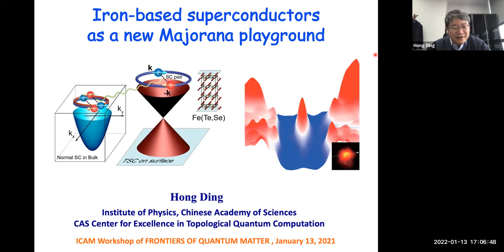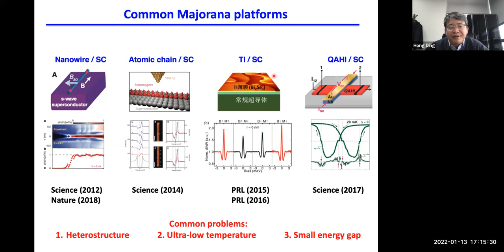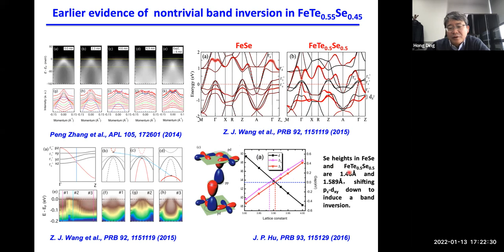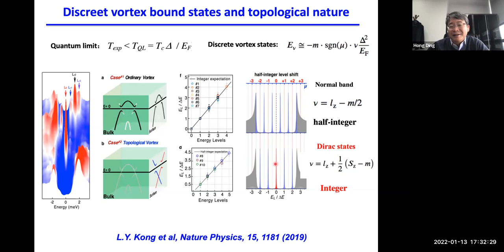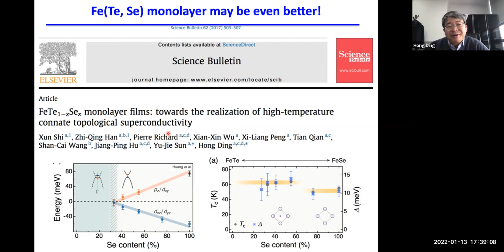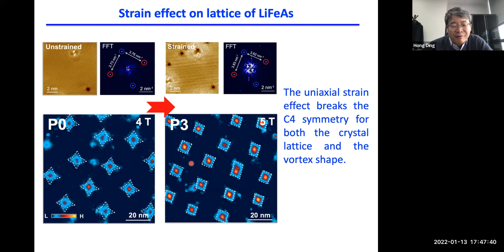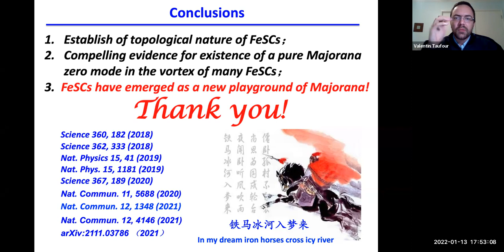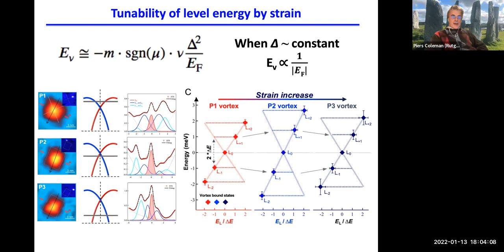Hong Ding (IOP, Beijing): “Iron-based superconductors as a new Majorana playground”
Majorana zero modes (MZMs) in solid materials and devices have attracted tremendous interest owing to their potential applications in robust quantum computation. Last ten years witness rapid progresses and serious setbacks in searching for MZMs.  Recently iron-based superconductors (FeSCs) emerged as a new and promising Majorana platform due to relatively high temperature and high purity. In this talk I will report a series of our discoveries which help to establish this iron-Majorana platform. We have observed a superconducting topological surface state of Fe(Te, Se) with Tc ~ 15K by using ARPES [1], and a pristine MZM inside a vortex core of this material by using STM [2]. We have observed a half-integer level shift of vortex bound states [3] and nearly quantized Majorana conductance [4] in this material, which are hallmarks of MZMs. We have also found that most of iron-based superconductors [5], including monolayer Fe(Te, Se)/STO [6], have similar topological electronic structures. One of them, CaKFe4As4, an Fe-As bilayer superconductor (Tc ~ 35K), is found to possess MZM and other bound states that can be well reproduced by a simple theoretical model [7]. Finally, we found that pressure can be used as a good tuning method to control MZMs in FeSCs [8,9]. The combination of intrinsic topological nature of vortex and large energy spacing among the discreet bound states, all of which can be tuned by pressure, offers a compelling evidence for proving the Majorana nature of vortex zero-modes discovered in FeSCs, thus creating an exciting playground for realizing and manipulating Majorana modes [10].

References
[1] Peng Zhang et al., Science 360, 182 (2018)
[2] Dongfei Wang et al., Science 362, 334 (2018)
[3] Lingyuan Kong et al., Nature Physics 15, 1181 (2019)
[4] Shiyu Zhu et al., Science 367, 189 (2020)
[5] Peng Zhang et al., Nature Physics 15, 41 (2019)
[6] Xun Shi et al., Science Bulletin 62, 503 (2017)
[7] Wenyao Liu et al., Nature Communications 11, 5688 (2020)
[8] Lingyuan Kong et al., Nature Communications 12, 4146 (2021)
[9] Wenyao Liu et al., arXiv:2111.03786
[10] Lingyuan Kong and Hong Ding, Acta Physica Sinica 69, 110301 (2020)

Talk presented at the ICAM Global Summit 2022